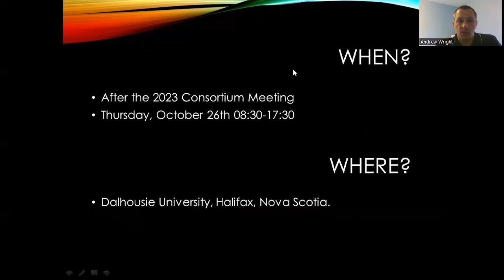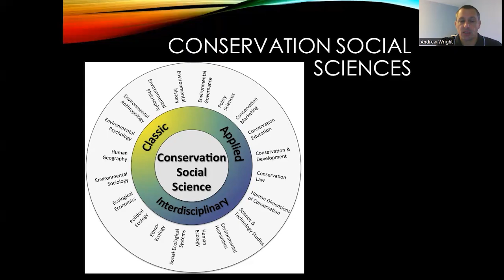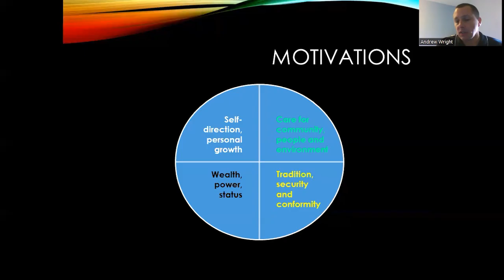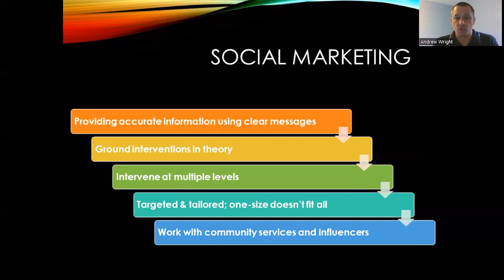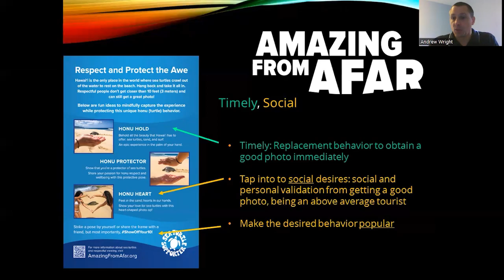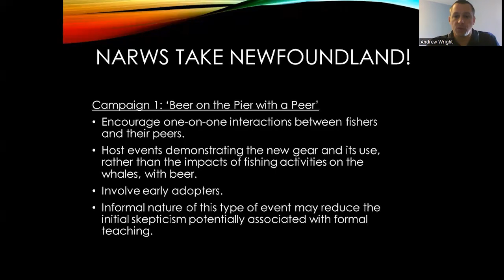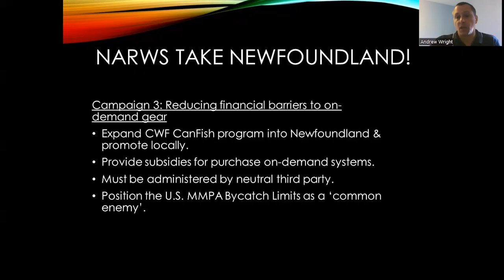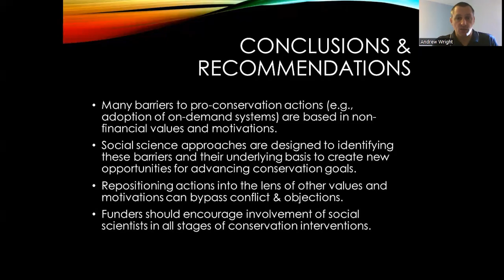Report from the 2023 Workshop on Social Science & North Atlantic Right Whales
A workshop was held at the North Atlantic Right Whale Consortium in 2023 to discuss the benefits of social science approaches to advancing right whale conservation goals. This video is the requested report back to the Consortium in 2024.